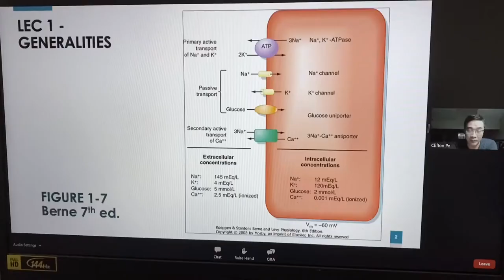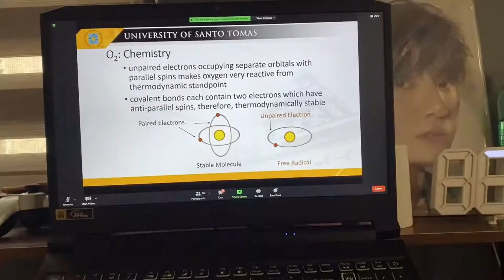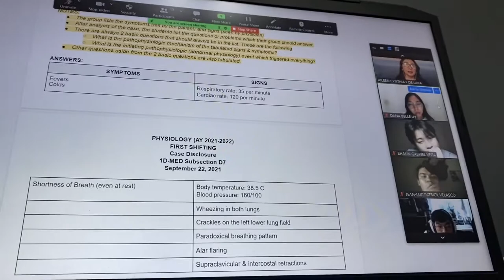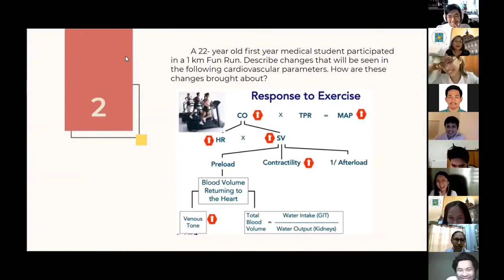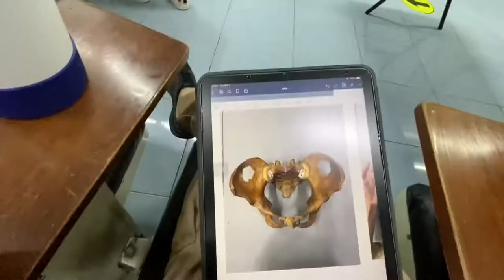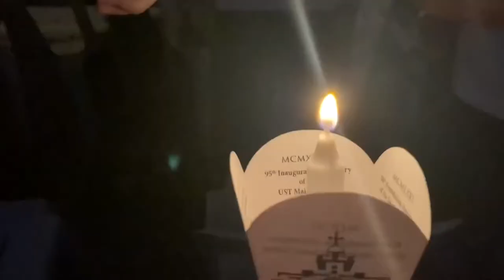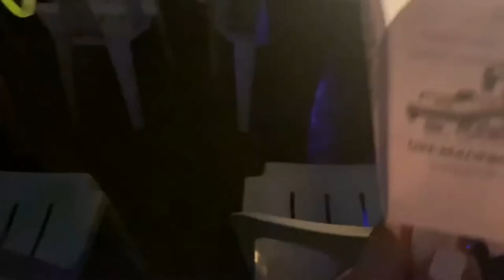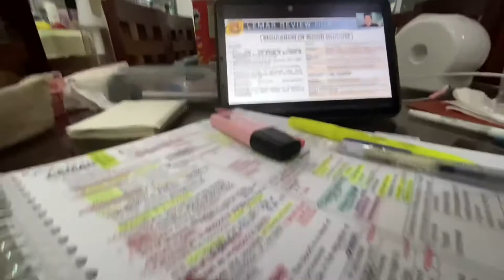first year med 👩‍⚕️ med student diaries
i'm a medical student in UST (manila, ph). i'm a second-year student!

♡ gaming ♡
⤷ omlet - allitokki

heyy. it has been a while, 1st year med was such a rough ride - i'll be talking what was up in this video so stay tuned for that or just breeze through it to see haha. i thought i can finally make a video when the school year ended but i suddenly had to take the boards for MTLE so my summer vacation was taken for my review T~T, nonetheless, we persisted and now i'm a 2nd year (barely trying to make it lol, sounds like a deja vu of 1st year) and a licensed medical technologist!! my name is finally longer: alli vega, RMT. yaaaay. thank you for dropping by this vid, it was really all over the place and my life then also wahaha but yea, i really appreciate it.

love, alli